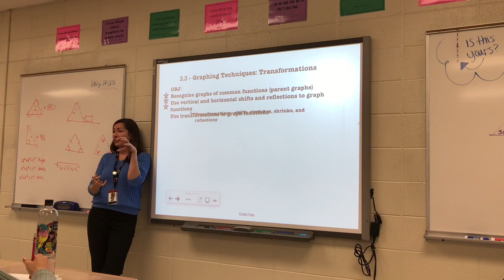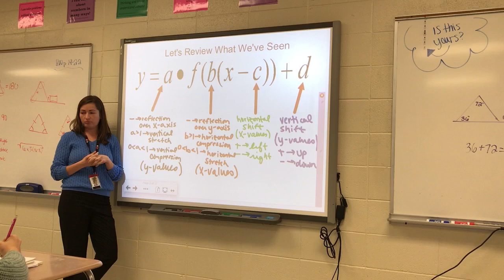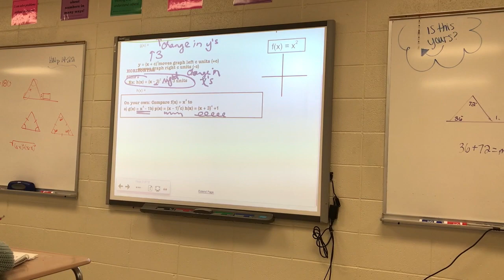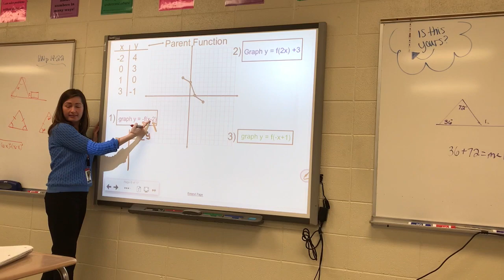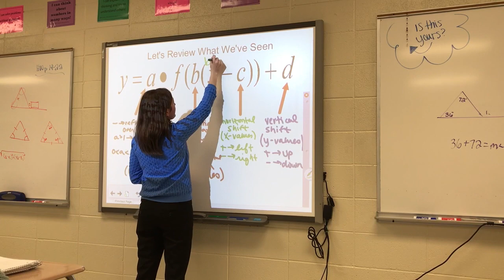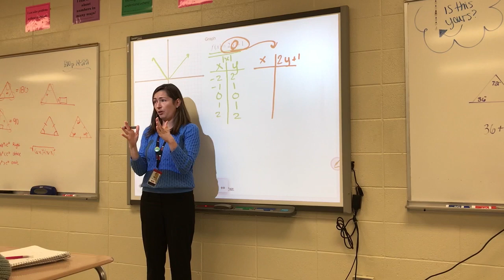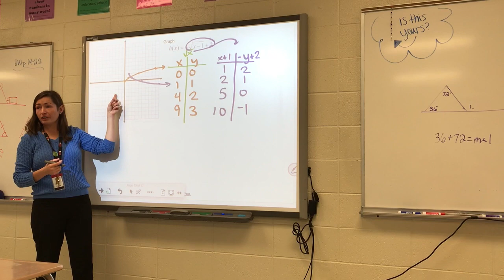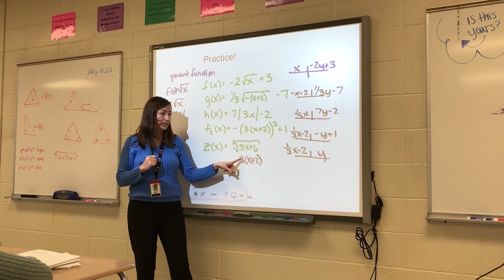Transformations of Functions